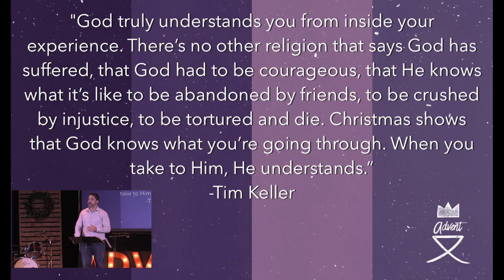Hope: Wonderful Counselor | 11.29.20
Sermon Text: Isaiah 9:6-7
Series: Advent 2020
Speaker: Stephen Myshrall
Date: November 29, 2020